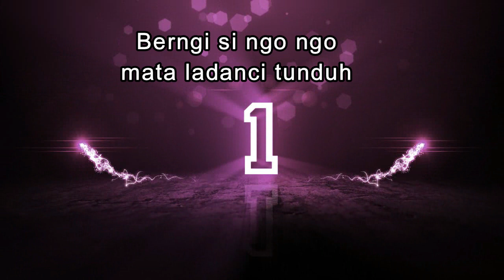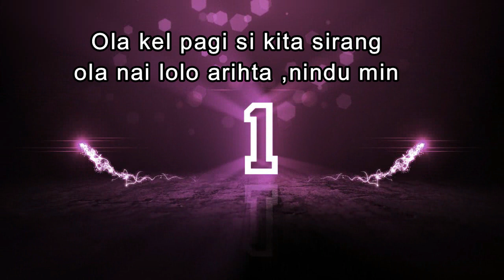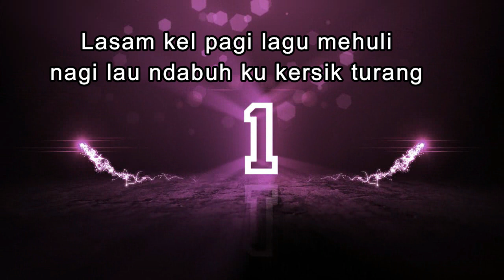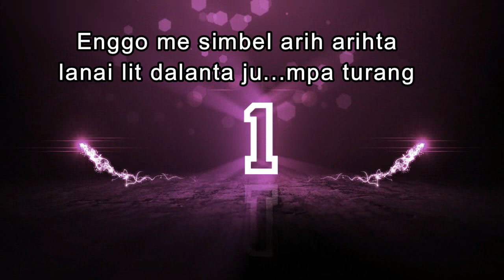BERNGI SI NGONGO Karaoke tone cewek pop